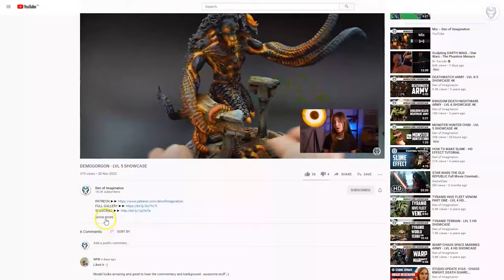BELAKOR - LVL 6 MINIATURE SHOWCASE 4K